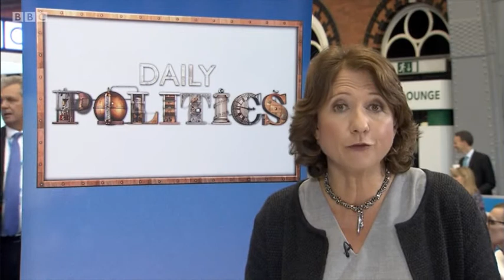What do people think of the government's race disparity audit? BBC Daily Politics 03/10/2017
Is anti-racism getting weaponised? Are white groups underperforming? Is there white discrimination against BAME? Conservatives Munira Mirza debates with Justice Secretary David Lidington at today's Tory Conference.